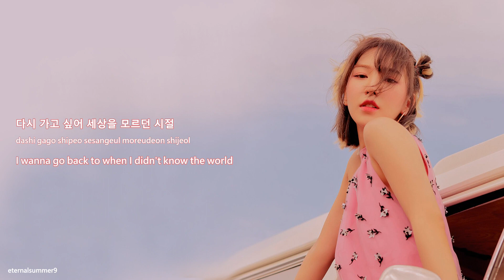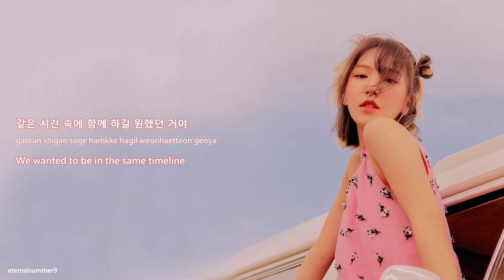Wendy (Red Velvet) - Milky Way (Red Velvet 레드벨벳) [ENG/HAN/ROM]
201021